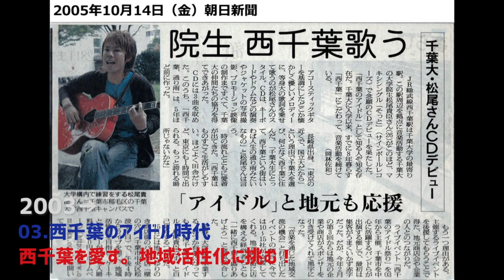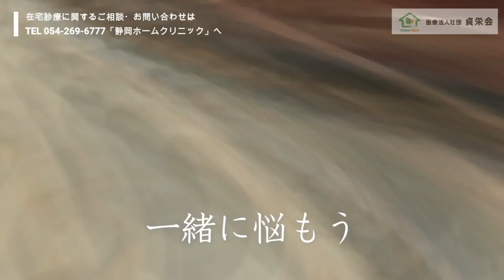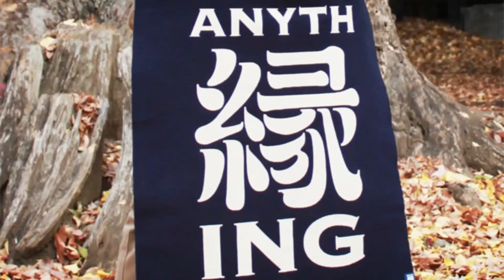2023.1.14 松尾貴臣「MY HOMI LIVE VOL.165」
自宅スタジオ「こころざし音楽工房」にて
毎週土曜日18:03から「MY HOM“I” LIVE」配信中！

【松尾貴臣オンライン】

▽LINE公式アカウント - ぜひご登録ください！

▽ツイキャス - 毎週水曜日20:30オンエア！